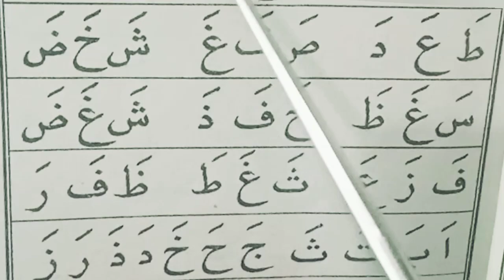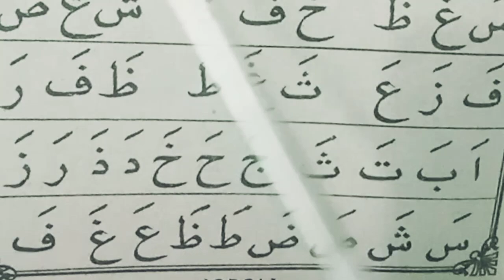Belajar Baca AlQuran Pemula | ngaji iqro 1 Huruf Hijaiyah fa (learn how to read the quran)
Belajar Cepat Baca Al Quran Pemula | ngaji iqro 1 Huruf Hijaiyah fa (learn how to read the quran)